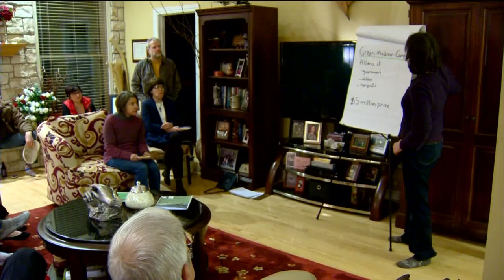House parties help residents make homes more energy efficient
Since October, Green Madison has been offering energy audit parties where the host offers up their house, brings a few friends, and everyone gets educated on ways they can make their home more energy efficient. Alder Denise DeMarb hosted an energy home audit Tuesday night.